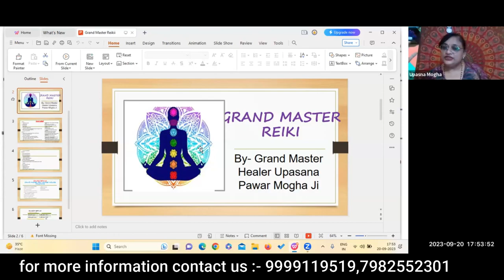Introduction of Grand Master Reiki||reiki grand master symbol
By :- Grand Master Upasana K Panwar Ji
3 Months Course

In this captivating video, we present a comprehensive introduction to the extraordinary healing energy of Grand Master Reiki. Prepare to embark on a transformative journey as we delve deep into the magnificent power of this ancient practice.